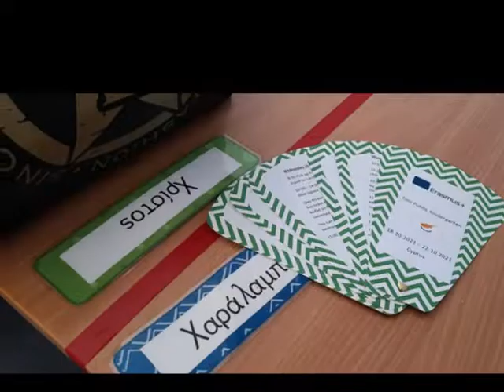Erasmus meeting in Cyprus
The PM206 team - thank you